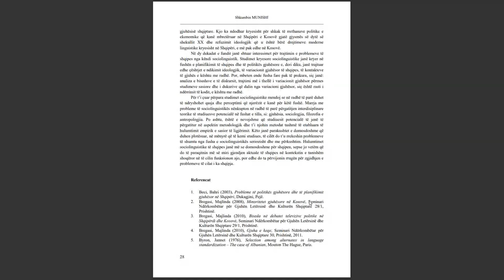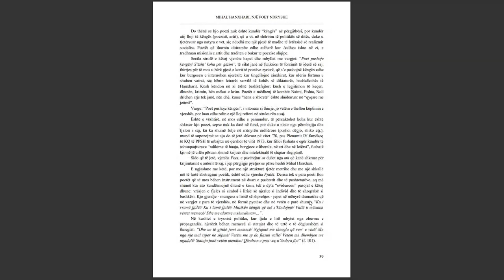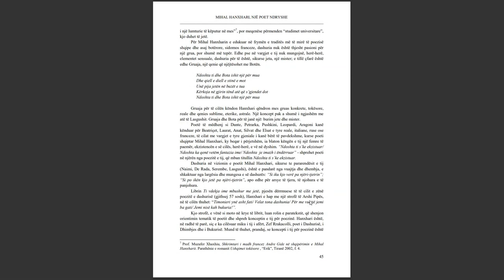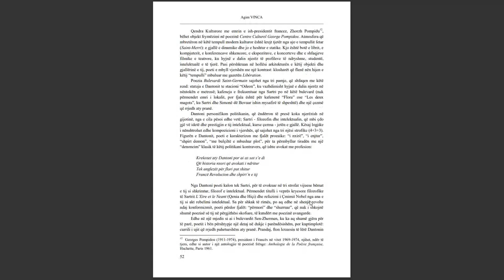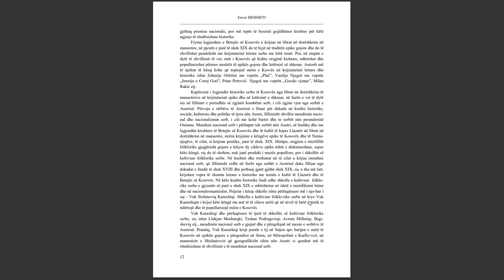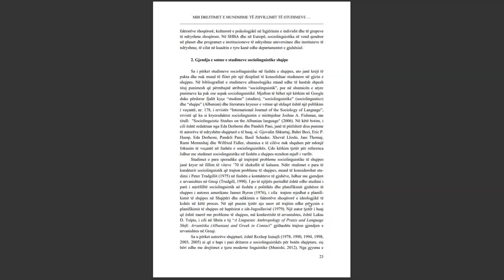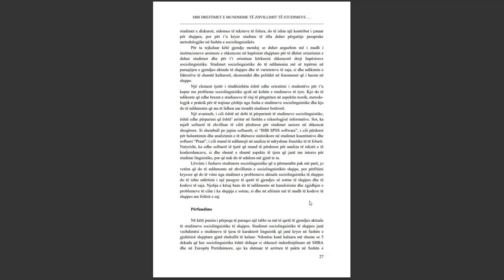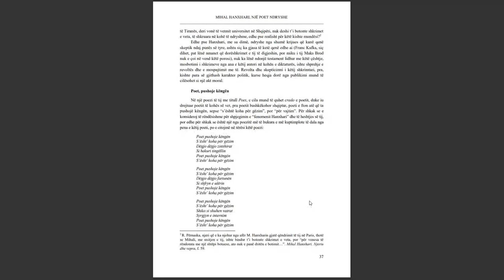SEMINARI NDËRKOMBËTAR PËR GJUHËN, LETËRSINË DHE KULTURËN SHQIPTARE PJESA 21